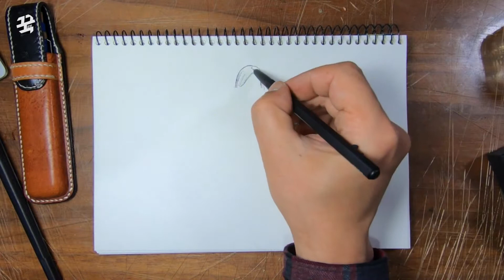그네 타는 여학생 그리기 - 드로잉 스케치 모나미 153 손그림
인터넷 인물 사진 (일본 배우) 참고
인너텟에 많은 사진 자료가 있어 좋은 세상입니다

도구
연습장, 모나미153 볼펜, 무인양품 수성 컬러 펜, 마커

artkook
ARTKOOK
그림 인스타그램